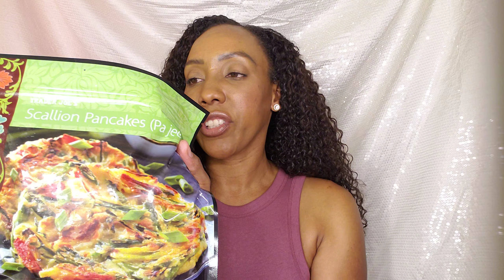shopping haul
Todays shopping 🛍 haul is for @traderjoes   I had so much fun shopping on @traderjoes . They alway have the best things you never knew you needed for your home. Thank you for coming to my channel.  Stay Blessed 🙌  I love you all. I want to know what everyone is doing on quarantine.

PrincessZoe1

Laticiamarie
LMariestyles
Princesszoe_1

Shop anywhere. Snap every receipt. 🎉 Sign up for Fetch with my code "MVQ17" and get 2,000 points when you snap your first receipt

Amazon favorites

://youtu.be/nHH0QlHn5R0

Cash back app if you order on line Rakuten my link below🌟

My link for Shopkick🌟
 Just link your cards and get cash $100💸 back or gift cards

My link for Ibotta all you do is scan your receipt and earn gift cards🌟